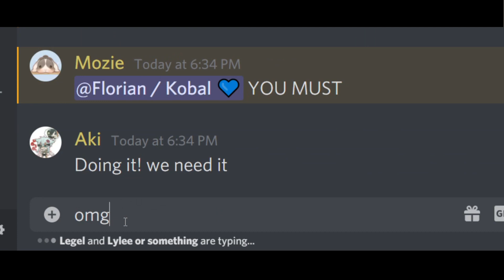Fiesta Online - The Feels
The following video is a weekend production of Kobal. It does not influence the creation of content or release thereof =) It was merely created with the intent to entertain. Enjoy~